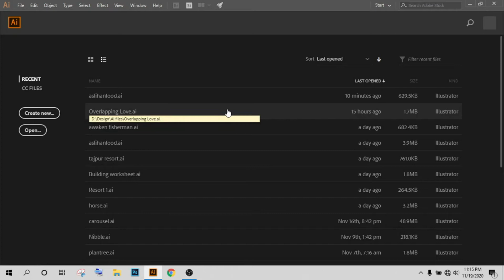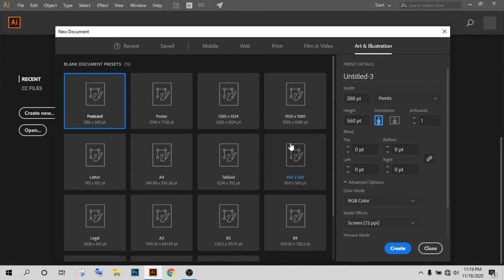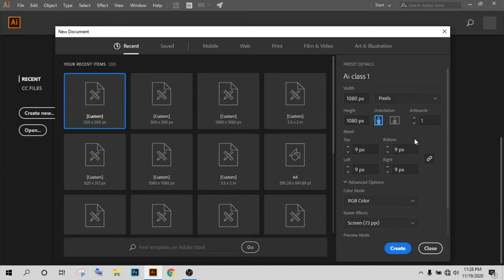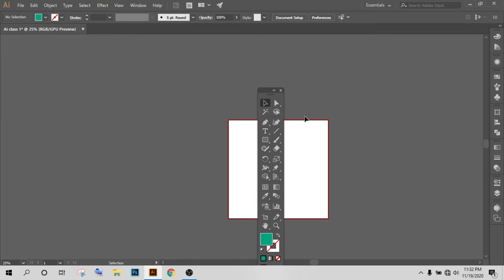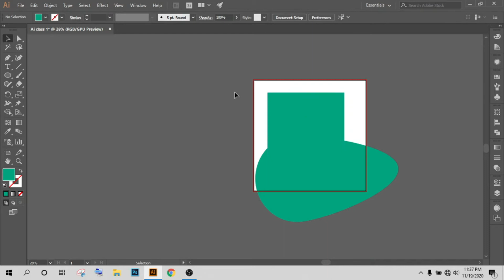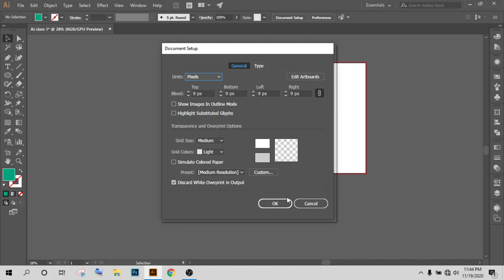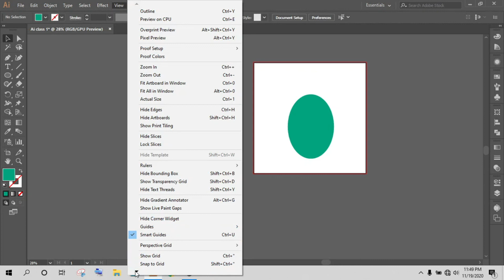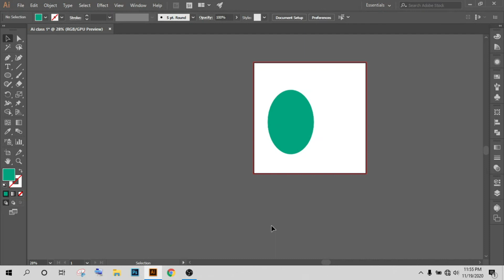All about Adobe Illustrator Interface in Bangla। (ইলেস্ট্রটর ইন্টারফেস ব্যাখ্যা)। Class-1। HR Design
আসসালামু আলাইকুম বন্ধুরা, আশা করি সবাই ভাল আছেন আলহামদুলিল্লাহ। আমার কিছু ভাইবোনদের অনুপ্ররণায় আমি এই চ্যানেলটি শুরু করতে যাচ্ছি। এই চ্যানলটিকে আমি গ্রাফিক্স ডিজাইনের একটি স্টেপ বাই স্টেপ গাইডলাইন হিসেবে প্রস্তুত করতে চাচ্ছি। যাতে যারাই গ্রাফিক্স ডিজাইন শিখতে আগ্রহী হবে তারা যেন কোন ঝামেলা ছাড়াই শিখতে পারে। আশা করি আপনাদের সবার সাপোর্ট পাব।
ভিডিওটা বেশ বড় আমি মোটামুটি খুটিনাটি ব্যাখ্যা করার চেস্টা করেছি। পুরোটা মনোযোগ দিয়ে দেখবেন।

আর আপনাদের কিছু ল্যাপটপের লিংক দেয়ার কথা বলেছি এখানে তিনটার  লিংক দিলাম আমার কাছে মোটামুটি ভাল লেগেছে। কাজ করার মতঃ
এই লিংক থেকে সরাসরি আপনারা কিনতে পারবেন